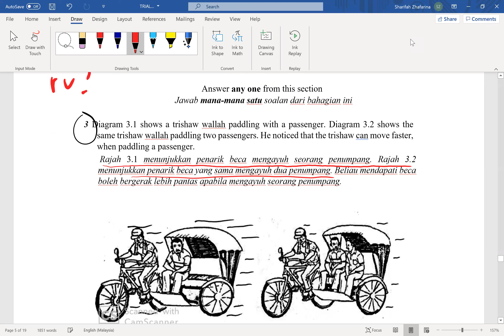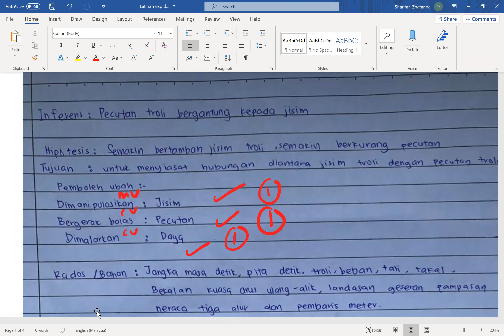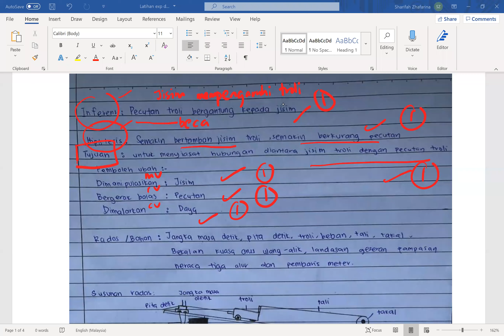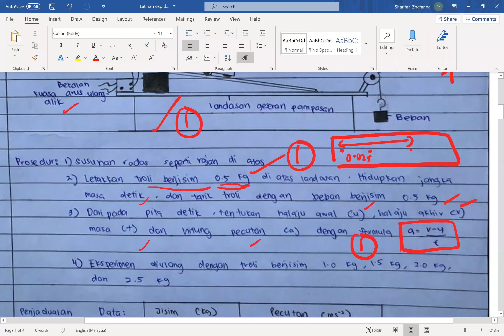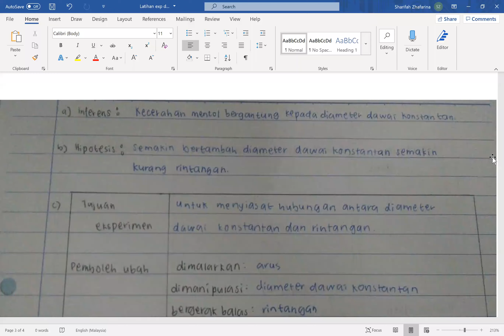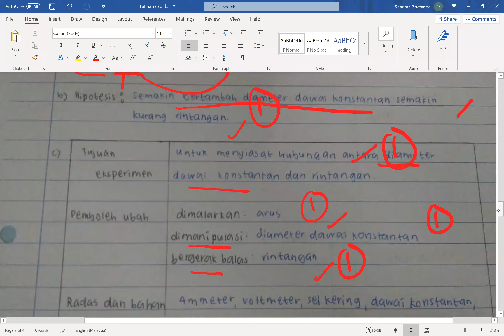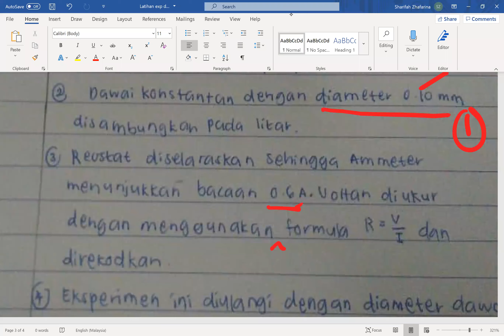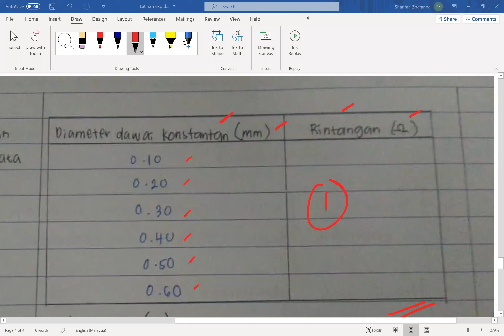Fizik experiment design kertas3 (5 Hanafi)